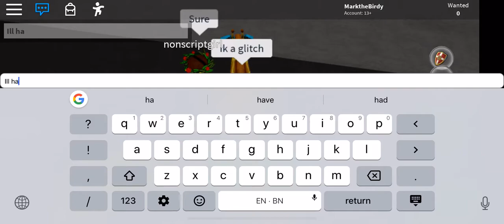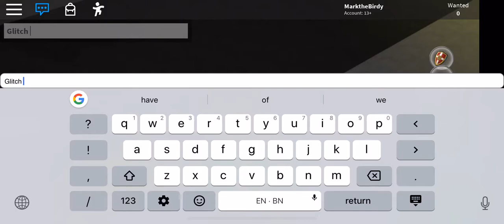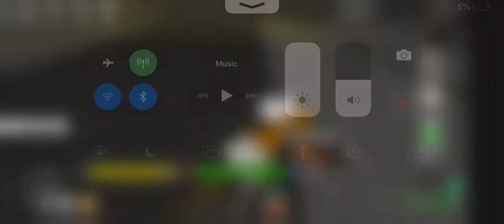Making a guy lose money in da hood